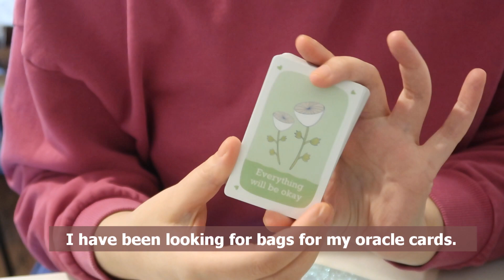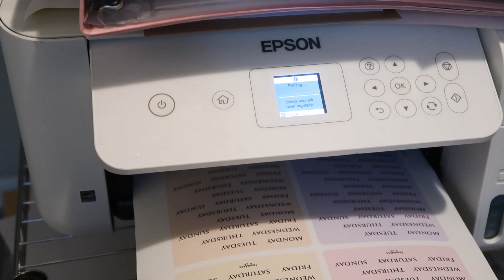studio vlog 06 | Testing New Stickers + Ceramic Earrings Making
Hi, here is a video with a few moments of my week.

Music by Mason Murphy, Becca Violet, Parker Rudd - Won't Give up on You